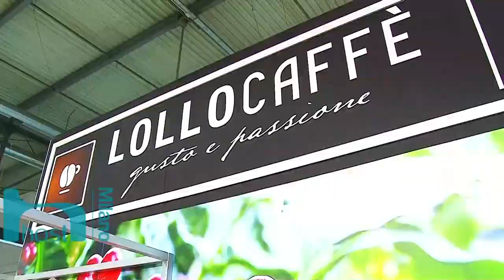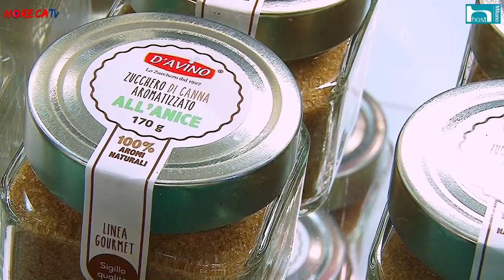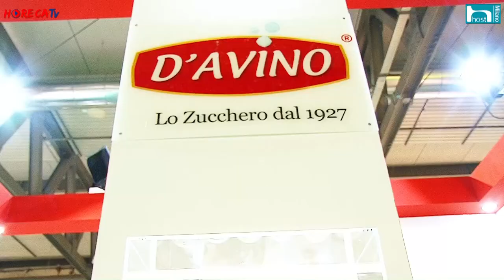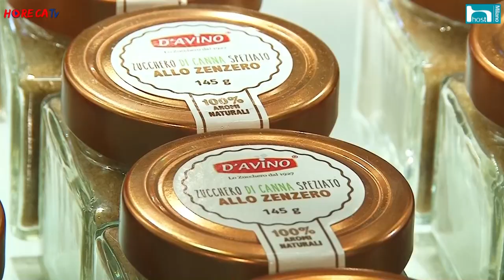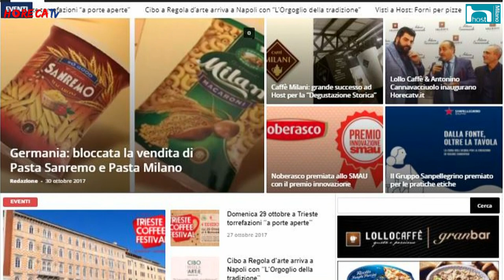HOST 2017 Intervista con Francesco D'Avino di D'Avino Zuccheri srl